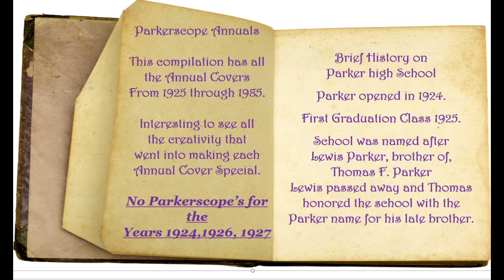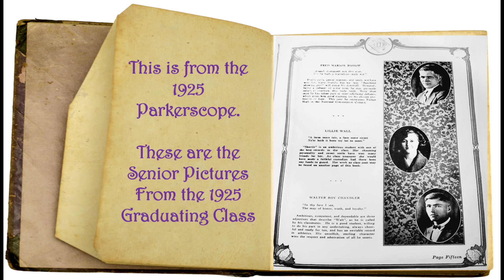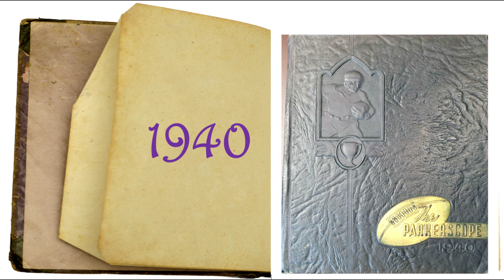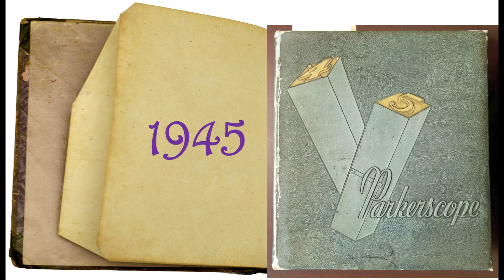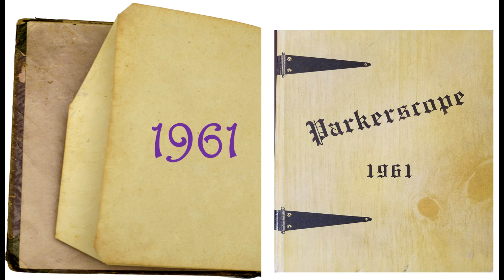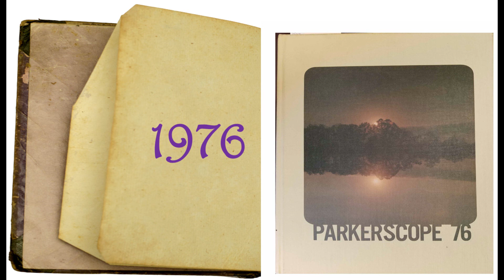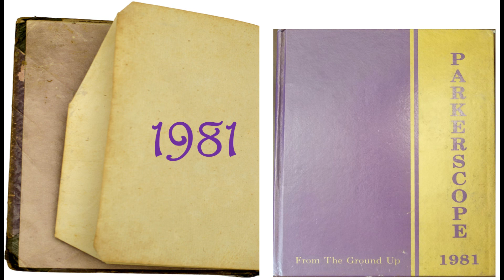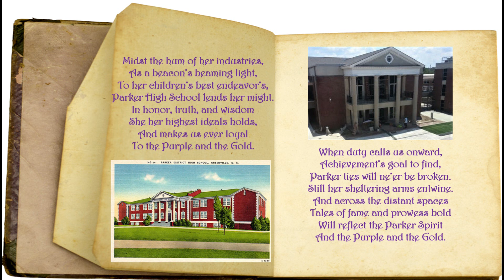1925 - 1985 Parkerscope Annual's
This is a compilation of all Annual coverers for Parker High School in Greenville, SC.
The school was opened for 60 years before closing.